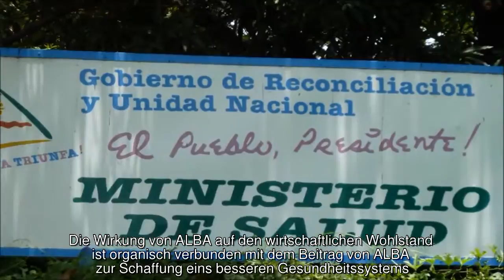Für gemeinsamen Wohlstand ALBA Demokratie und Solidarität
ALBA begünstigt Nikaragua auf makrowirtschaftlichem Gebiet national und regional bis zu den untersten Ebenen der ländlichen und städtischen Mikroökonomie. Gleichzeitig dynamisiert sie den Handel und fördert die Beschäftigung und ihre soziale Komponente verändert auch das Gesundheitswesen. Für dieses Ziel, war der Schüssel die Wirtschaftspolitik der Regierung.